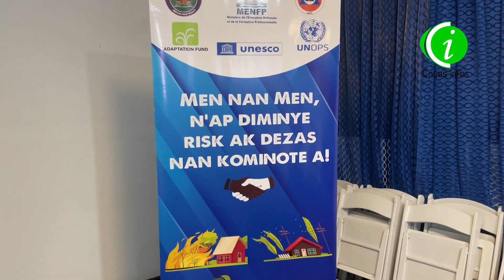MDE ak MENFP mete fen nan 3 jounen travay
Se jounen vandredi 24 novanm Ministè Anviwonman  nan tèt Kole  ak Ministè Edikasyon Nasyonal ak divès patenè Tankou UNESCO,Adaptation Fund mete fen nan 3  jounen  atelye rejyonal sou gran sid sou strateji pou yo itilize pou aplike dekrè sou entegrasyon edikasyon sou anviwonman nan sistèm levasyon ayisyen an.
Yon ekstrè nan atelye a